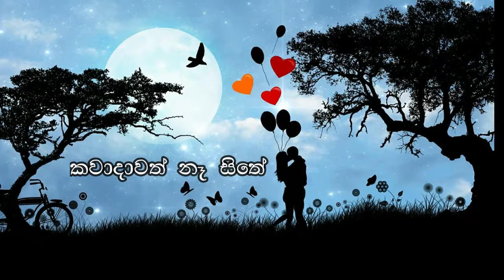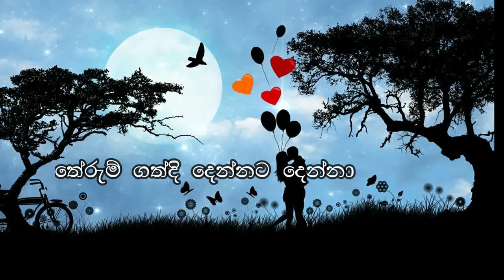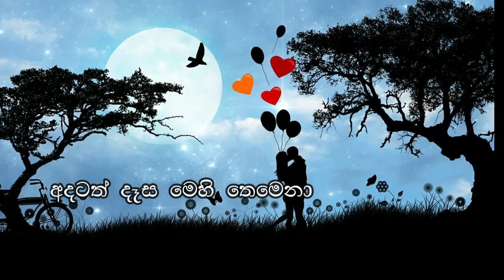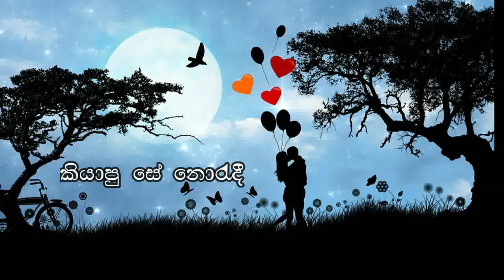Poojawak Adare Oshada Akash Music Video 2020 Sinhala New Songs 2020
පූජාවක් ආදරේ.. මා සිතනා පරිදි...
කවදාවත් නෑ සිතේ.. කිසි වෙනසක් ඉපදි...
ඔබ වෙන් වී යන්න ගියත්
කියාපු සේ නොරැදී...
ඔය රූ නම් නොමැකේවී සදා මගේ සිතැති...

දොසක් මා නොකියමී.. වැරැද්දක් නොපතමී...
ආදරේ කල හිතින් වෛර මා නොකරමී...
තේරුම් ගද්දි දෙන්නට දෙන්නා

කාලේ හුගක් ගෙවිලා...
ගැලපුම් නොගැලපුම් සොයලා
තනියෙන් තීරනය කරලා...
නොගිහින් උන්න නම් තව ටිකක් ඉවසලා...
පන තියෙනා තුරුම මං ඔබ ලගින් ඉන්නවා...

මොහොතක් ගානෙ සිහියට

නැගිලා උන්නෙ මගේ කියලා...
අදටත් දෑස මේ තෙමෙනා මතකෙන්
යන්න බැහැ මිදිලා...

කියාපු සේ නොරැදී...

ආදරේ කල හිතින් වෛර මා නොකර...